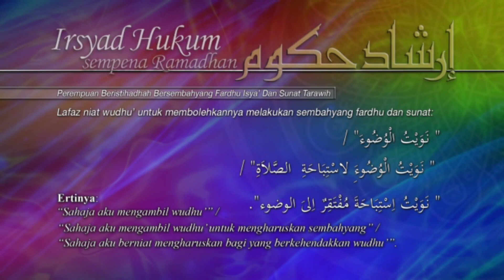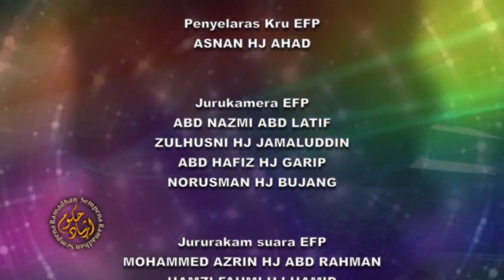[Irsyad Hukum] Perempuan Beristihadhah Bersembahyang Fardhu Isya' dan Sunat Tarawih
Irsyad Hukum bersempena dengan Bulan Ramadhan 2019.

Ceramah disampaikan oleh Ustazah Hajah Siti Khadizah binti Haji Emran, Pegawai Istinbat di Jabatan Mufti Kerajaan.